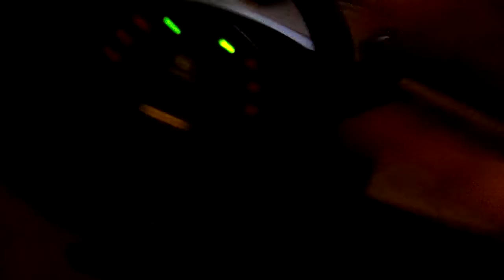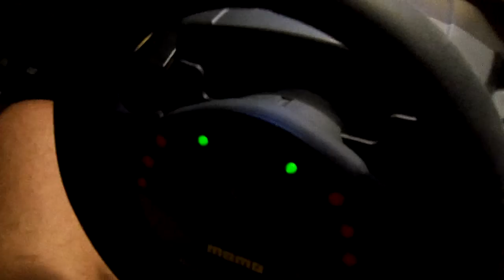My Desk Gaming Setup With Logitech Mono Wheel (Part 2)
This is how my desk looks with the wheel attached on it.